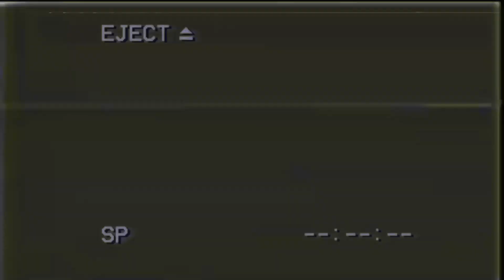this is formula one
F1 2021

Ulfric#9639